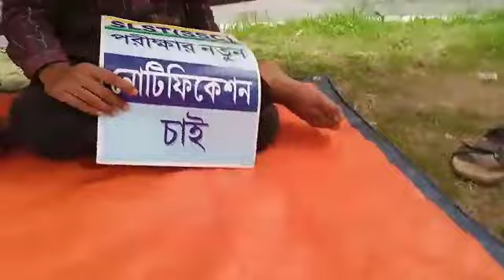জবাব চাই, জবাব দাও